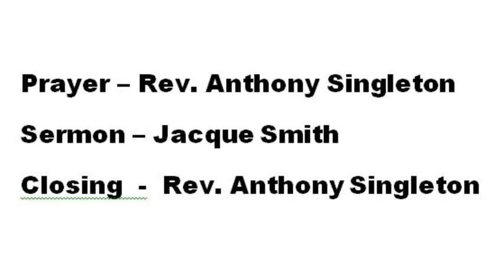Martin Luther King Jr. Day Celebration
Worship Service highlights at Cedar Grove UMC